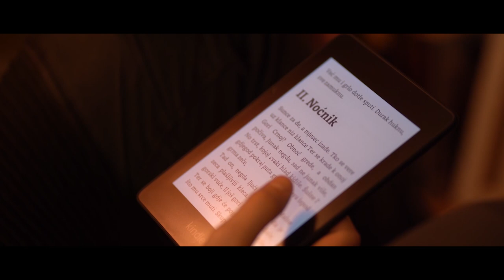Smrt smail-age Čengića (Ivan Mažuranić ), Škola za umjetnost, dizajn, grafiku i odjeću Zabok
Videonajava je izrađena za CARNET-ovo natjecanje Kamera, ton, e-Lektira! u suradnji učenika/ca i nastavnika/ca Škole za umjetnost, dizajn, grafiku i odjeću Zabok. Više o natjecanju pročitajte ovdje